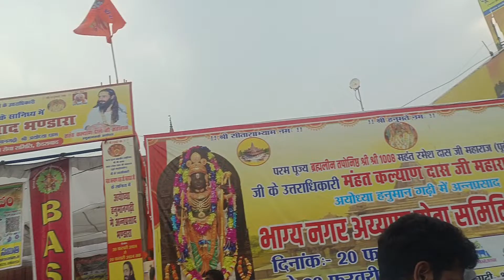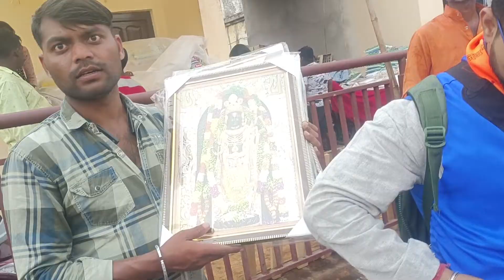जय सियाराम 🔥 अयोध्या धाम 💥🗽 श्रीराम जन्मभूमि अयोध्या 💥 youtube ram ayodhya💡🗽